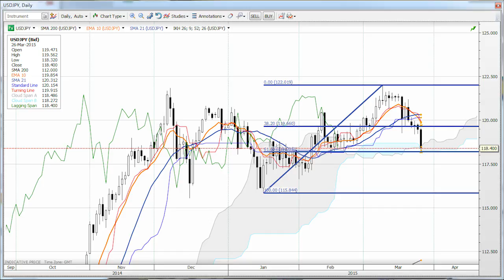Hardy: JPY best trade amid turmoil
Saudi Arabia’s intervention in Yemen overnight, a rally in oil prices and a sell-off in risky assets are making the Japanese Yen an attractive trade, says Saxo Bank’s John Hardy.

He says it is difficult to assess how long the markets will be driven by these developments, especially as the sell-off in US assets began well before news of the military intervention in Yemen broke.

For the time being, JPY looks like the best trade against other currencies such as AUD, GBP and NZD.